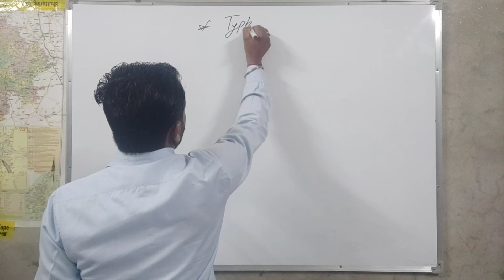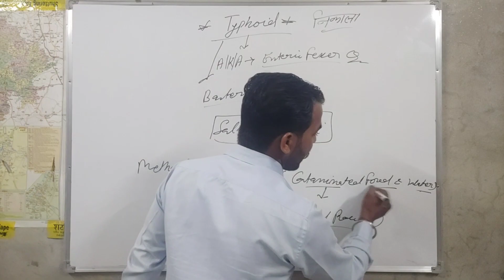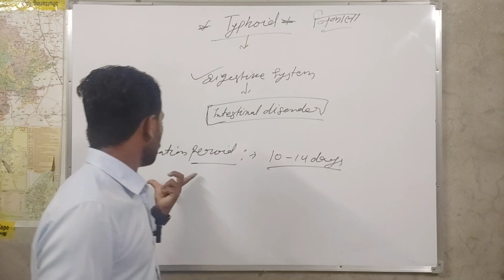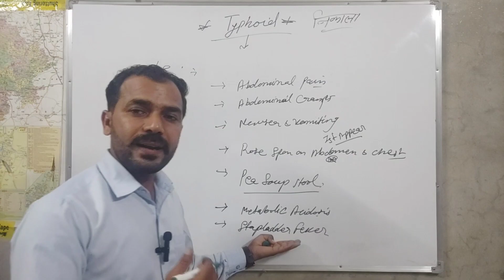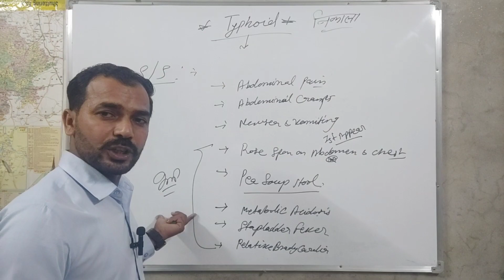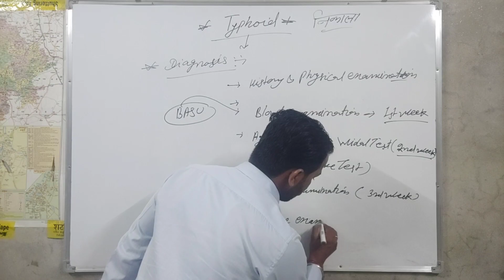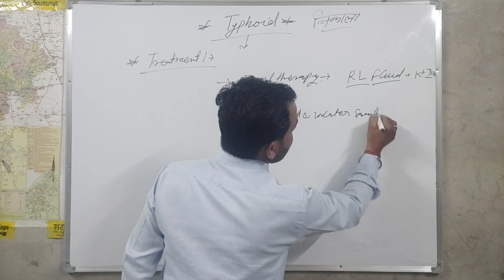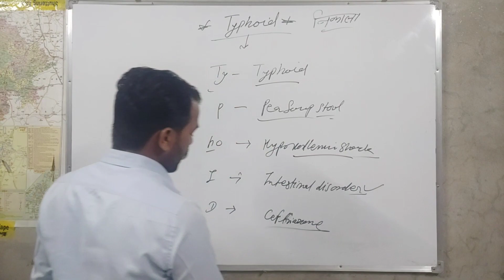Typhoid fever !! Typhoid symptoms and treatment by Dev Sir !! Study Help And Health